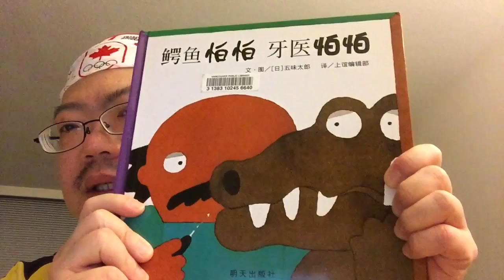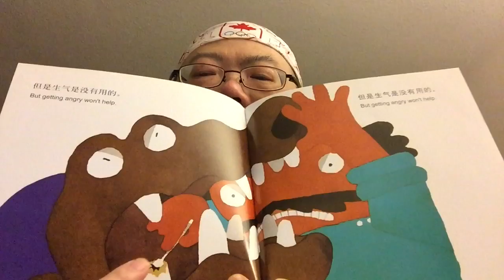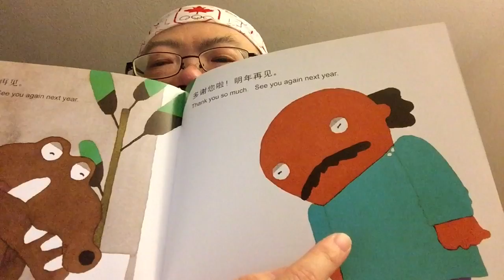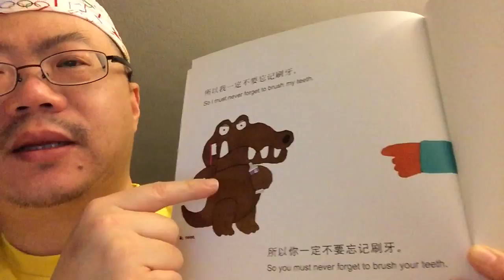Story alligator seeing dentist. 鱷魚怕怕 牙醫怕怕